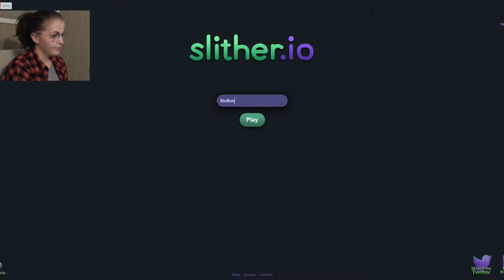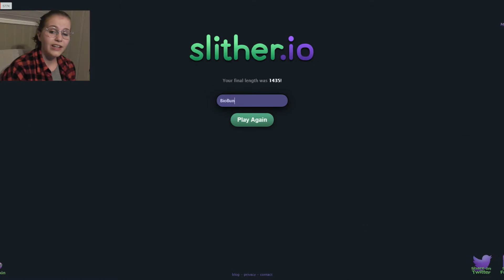IMMA EAT YA | SLITHER.IO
The game everyone is playing, now played by me.